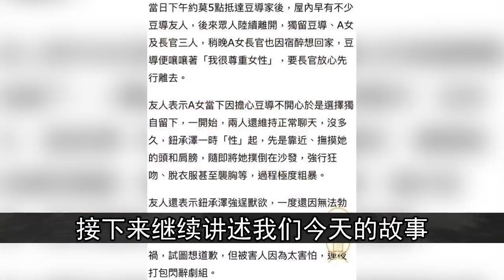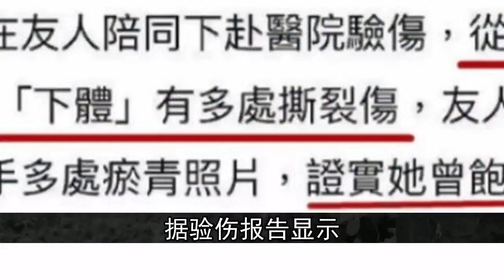明星导演钮承泽作为娱乐圈里的大佬，将门之后，为何会沦落到阶下囚的地步 | 中国刑事大案 | 悬案 | 懸案 | 拍案说法 | 江湖李白 | X調查 | wayne調查